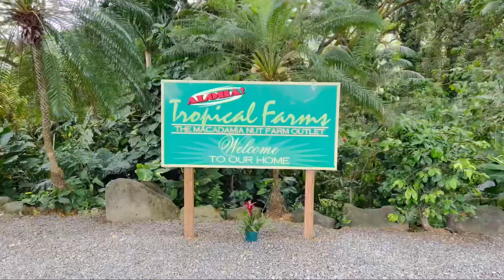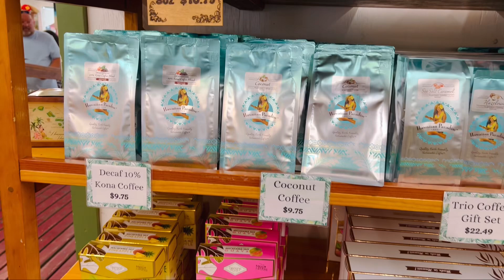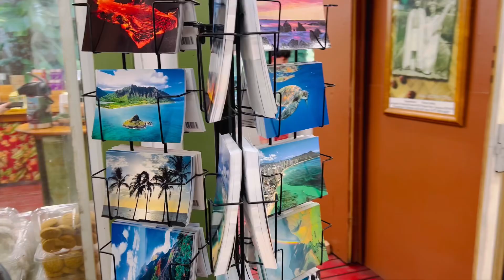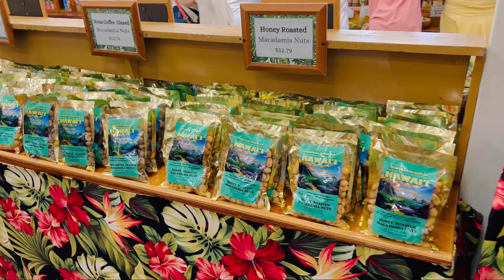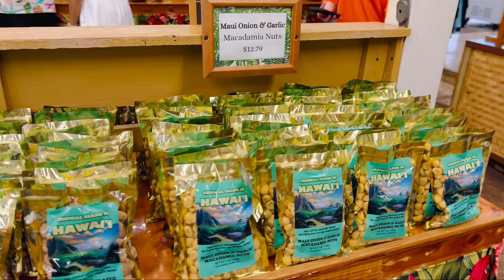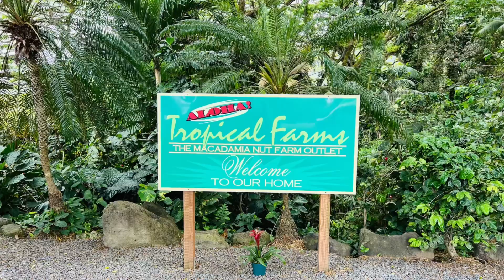Macadamia Nut Farm Outlet | Tropical Farms | Cali Que Em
Address:   Tropical Farms
                  The Macadamia Nut Farm Outlet
                  49-227A Kamehameha Hwy
                  Unit A
                  Kaneohe, HI  96744
                  United States